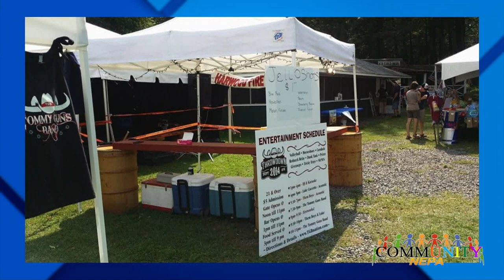Harwood Fire Company Bazaar